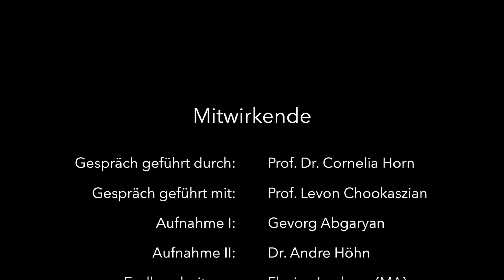Interview mit Prof. Dr. Levon Chookaszian (Staatliche Universität Jerewan)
Im Juli 2018 bekam das Seminar Christlicher Orient & Byzanz  internationalen Besuch. Sowohl Dr. Ewa Balicka-Witakowska als auch Prof. Dr. Levon Chookaszian fanden ihren Weg in den Mühlweg 15, beehrten uns mit Vorträgen und ließen uns in Interviews an ihrer Arbeit teilhaben.

Unser Gast aus Armenien, Prof. Dr. Levon Chookaszian, Inhaber des UNESCO­-Lehrstuhls für Armenische Kunstgeschichte, spricht mit uns in diesem Video über seine wissenschaftliche Ausbildung und Arbeit.